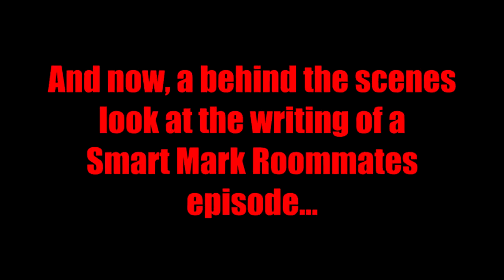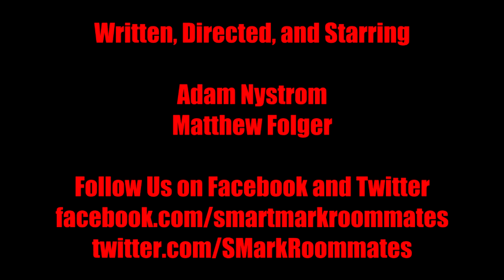Smart Mark Roommates: Episode 25 - The Anniversary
We reached 300 likes on our Facebook page!  Thanks to everyone who has already liked us!  On to 400!